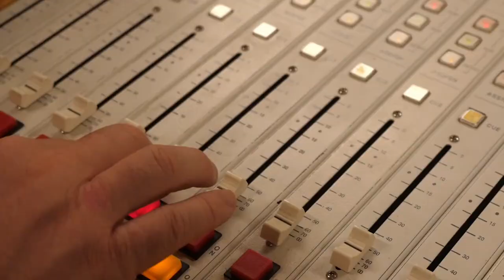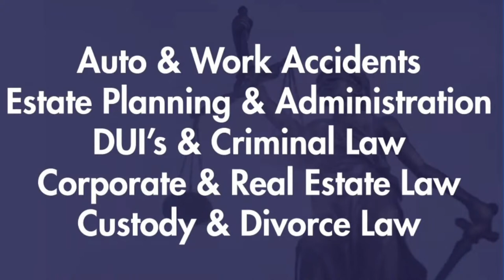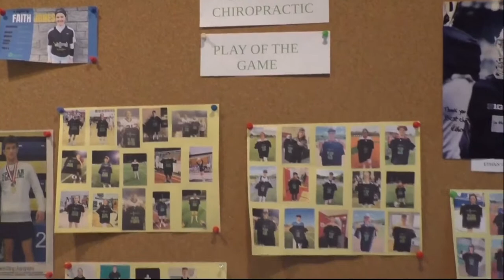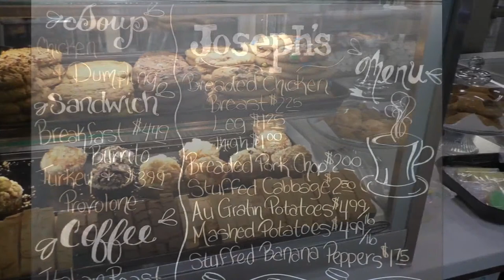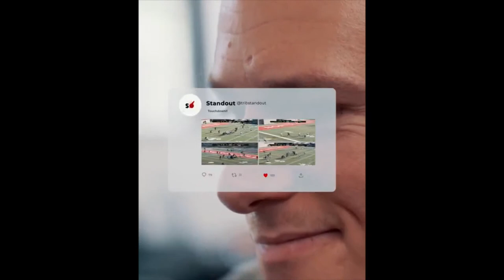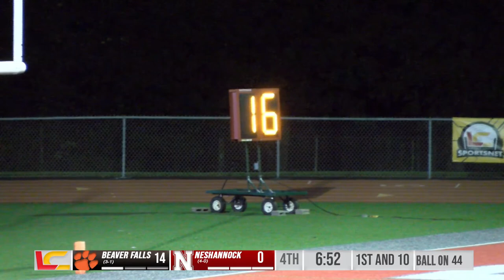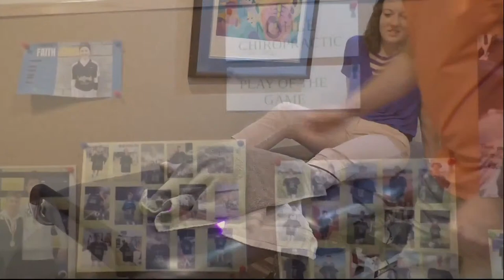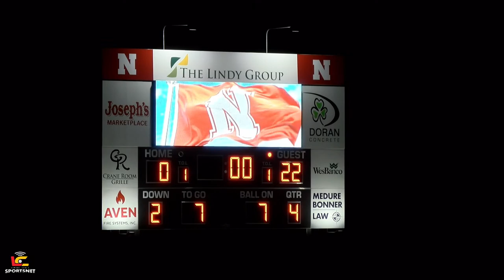Neshannock vs Beaver Falls Varsity Football | September 23, 2022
Watch as the Neshannock Lancers take on the Beaver Falls Tigers. This game broadcast is a collaboration between Lawrence County SportsNet and Neshannock Video Productions.